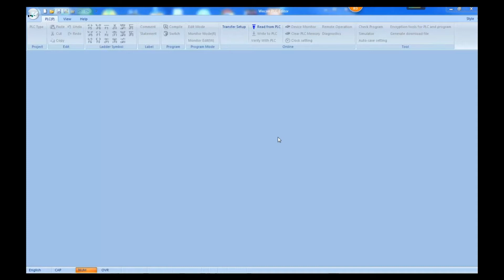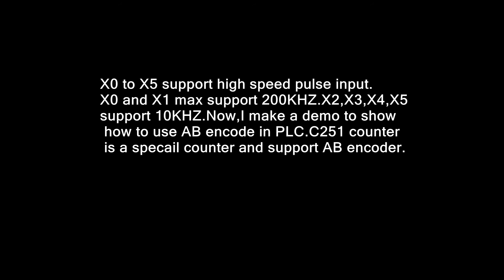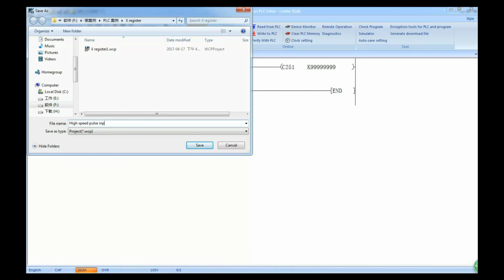How to use X Register through Wecon PLC Editor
1.General
The input relay X represents the physical inputs to PLC. It can detect the external signal states. 0 is for open circuit, 1 is for closed circuit.
The states of input relays can’t be modified by program instruction, the node signal (normally open, normally closed) can be unlimited use in the program.
If connected IO expansion module, the port starts from the main module, according to the order of the numbers. But DI is named in groups of eight. For example main module is X0~X7, X10~X14. The X0 in DI expansion module corresponds to X20, not X15.
Devices numbered in: Octal, i.e. X0 to X7, X10 to X17

2.X list
If user want to use more X port.User need to add LX3V-EX module.If user want to use many LX3V-EX module in one PLC.Please note some points below.
1.Different size PLC has different power limit.If LX3V-EX module works in PLC.it will occupy PLC power.So one PLC can not support too many LX3V-EX modules.
2.User can not use too many X ports in one PLC.PLC Editor limits X port number in PLC editor.LX3V only support X0--X255(octal). LX3VP PLC could support X0 X377(octal).
3.X0--X5 support high speed pulse input.So X0--X5 can connect with encoder.Please check detail from counter register.X0--X1 support max 200K HZ.X2--X5 support max 10KHZ.
4.X port must work under a external voltage signal(DC24V).Please check the wiring below.
5.X port support NPN or PNP.Transistor’s Y port only support NPN.Please check Y register instruction about NPN and PNP.

3.Program
This is a simple demo for X port in LX3V PLC.
In this demo.
Type: LD X0         make a X0 switch(normally open)
          out Y1        make a output circle